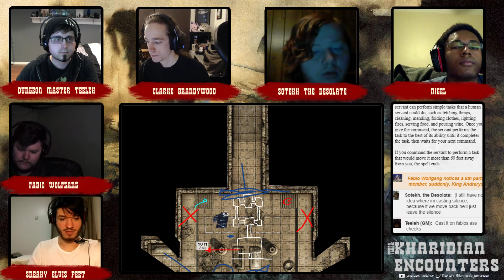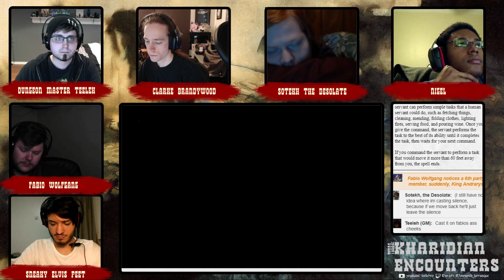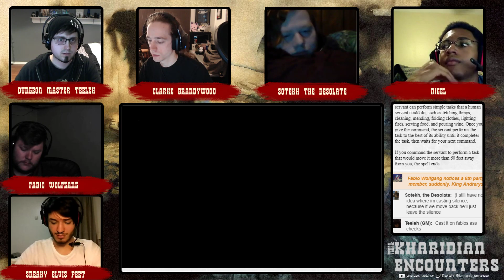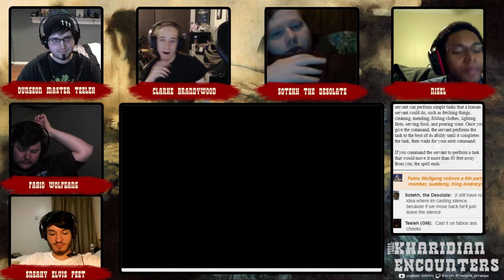Terra: Kharidian Encounters 21: To Kill A Mummy Lord - Part 4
DM: Teeleh
Players: Logan (Clarke), Corwin (Fabio), Cowboy (Elvis), Charos (Sotekh), NaO (Nigel)